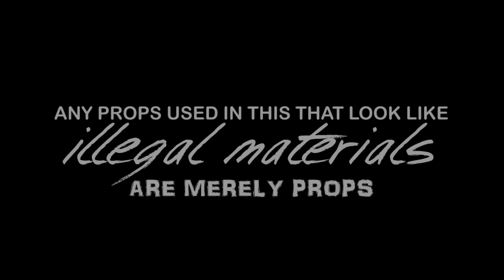HME Bankboy • Glizzy - 16 Shots